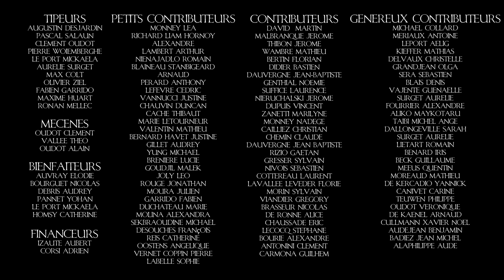L'Annihilatrice à couettes - Chapitre 14 (audio livre / book / roman / fantasy / fantastique)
🔥 Lien de notre collecte 2022 🔥

CHAPITRE 14 :

Nous vous offrons une lecture filmée de L'Annihilatrice à couette, la suite du best-seller le Chevalier à la canne à pêche avec Guilhem, l'auteur des romans et le créateur de DJL, Lucien MAINE et Moustafa BENAIBOUT ainsi que nos acteurs, et des membres de notre équipe technique.

Un nouveau chapitre et un petit bêtisier sortiront chaque samedi à 10h.

Vous pouvez aussi acheter ce roman en version papier (version ebook disponible partout) :